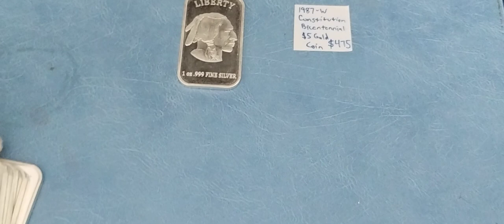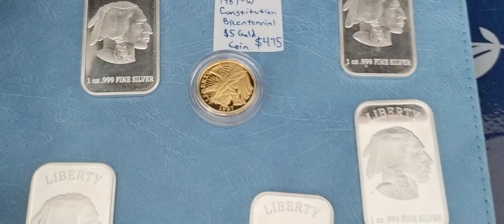constitutional bicentennial gold coin 🪙 and silver bar